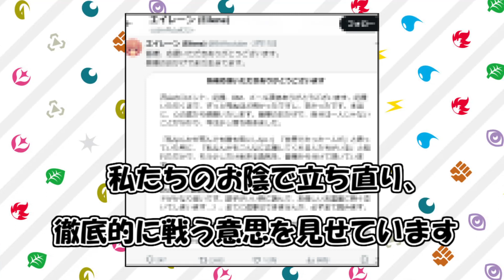8000万円詐欺！Vtuberの元祖エイレーンの悲惨なる現状【拡散希望】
今回はVtuberの元祖
エイレーンさんの壮絶な2年間、また現状について、取り上げていきたいと思います！